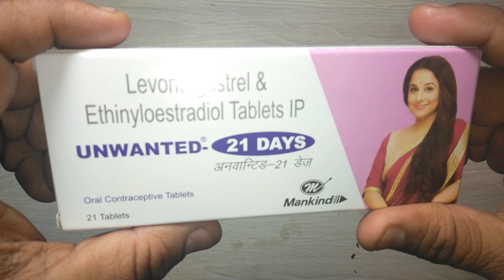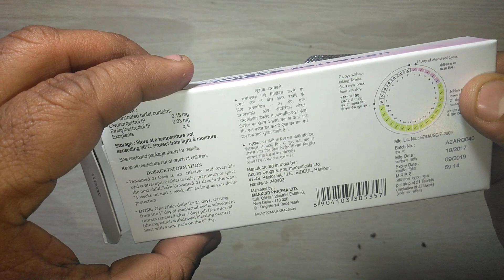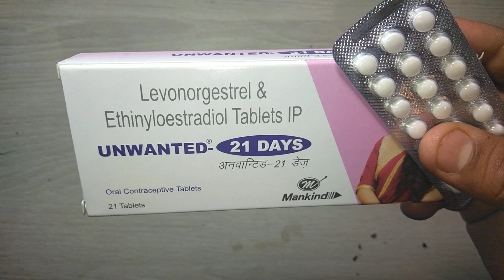Unwanted 21 Days Tablets review in English Every Women Should know About This ?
Unwanted-21 Days Tablet is a combination medicine used for oral contraception (prevention of pregnancy). This medicine is not recommended for use in patients yet to achieve menarche (the first occurrence of menstruation).
Unwanted-21 Days Tablet is manufacturerd by MANKIND PHARAMCEUTICALS LTD.
Unwanted  21 Days Tablets contains Levonorgestrel (0.15 mg) + Ethinyl Estradiol (0.03 mg)
Unwanted  21 Days Tablets requires Prescription